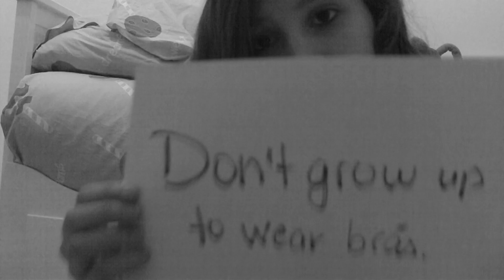{My story}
- probably one of the hardest videos I've ever had to do. But for her, I did this. And for all the kids battling cancer. We're in plain October and all I see is pink, pink, pink. You might tell me 'duh, of course, it's breast cancer awareness month'. And you know what? I know that very well. But I also know that last month was Childhood Cancer Awareness month and all I ever got on my facebook messages and e-mails were childish games and reminders of breast cancer awareness month, that was still a month away. This was just disrespectful.

As Marta's bestfriend, I know what she suffered. I know how horrible were her last days and all her treatment plans. I know how it feels when they give your child months to live. I actually know how it feels when they give them hours. When they tell you it's over. When you find yourself wishing for something you'd never though you'd ever wish - for your child to let go and be free from all that pain, that Heaven is awaiting. It might be, but the moment Marta closed her eyes to her eternal sleep, our lives were never, ever the same. We never imagined it would hurt like it hurts. Time doesn't heal, it never will heal. Our child did not leave this world in a blink of an eye, She had to go through horrible treatments and surgeries and days and nights badly bruised, knowing the hopes were low. How can we cope with this? How can we tell ourselves it is going to be okay? Well, it isn't okay. Please don't tell me someday I'll see her, because I want to be with her now. Don't tell me she's in a better place, because there's no better place for her than her mommy's arms. This is too much. I will never comprehend the reasons why Marta had to leave this world behind in such a cruel way, but I will forever cherish the memories I hold of her, and never forget her favourite things to do, her voice, her smell, her touch, her beautiful self.

Marta came and went in my life like a shooting star. There was not much time. But the time we got, we enjoyed it to the full. We shared cherry lipgloss and ate all of our ice creams from down to the top. Meanwhile, Marta took the time left to teach me life lessons. She didn't deserve to die. Sometimes I just breack down in tears and fall in the cold floor. This is all too unfair for me to ever accept. No matter how much time will pass, I still want her here, we had imagined prom together, and graduation. We had trained our speeches and our smiles. I promise Marta I will do it next year.

I am almost sixteen. sixteen years old. We use to talk about being 16 and it use to feel so far away. Looking back, I just wish the wings of time had stopped right there, in our primary school's backyard.

46/7 IS REAL. Childhood Cancer is taking away lives. WAKE UP. Make a change. I will never truely get pass Marta's death but I will make sure  I make a difference for children with cancer because no family should walk the road we walked.

To the beautiful memories of:
Marta La Fuente Forbes Bessa
2nd November 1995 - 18th January 2007
You are never, ever forgotten. I miss you.

Inês
xx